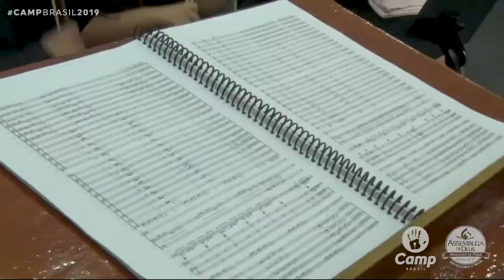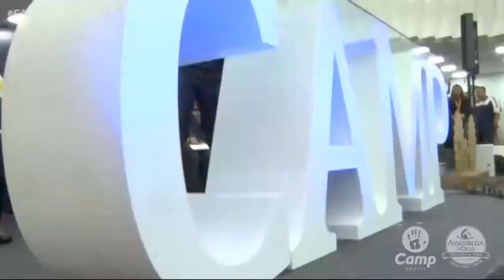Relembre e Adore: CAMP Brasil 2019 Coral Camp